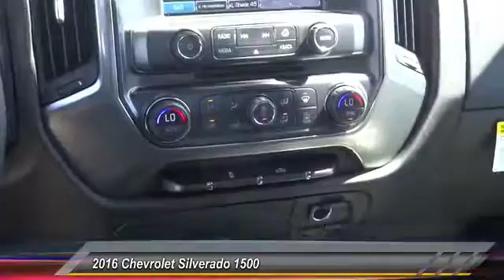2016 Chevrolet Silverado 1500 HEMET, SAN JACINTO, LAKEVIEW, PERRIS, PALM SPRINGS C16802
2016 Chevrolet Silverado 1500 2WD CREW CAB 153.0 LT W/1LT

Gosch Chevrolet
400 Carriage Circle

GOSCH CHEVROLET PROUDLY SERVING HEMET, SAN JACINTO, LAKEVIEW, PERRIS, PALM SPRINGS, AND SURROUNDING SOUTHERN CALIFORNIA LOCATIONS. THIS BLACK 2016 Chevrolet SILVERADO 1500 IS EQUIPPED WITH A ENGINE, 5.3L ECOTEC3 V8 WITH ACTIVE FUEL MANAGEMENT, DIRECT INJECTION AND VARIABLE VALVE TIMING , AUTOMATIC TRANSMISSION, AND RECEIVES AN ESTIMATED 18 City/24 Hwy MPG. GOSCH CHEVROLET 400 CARRIAGE CIRCLE HEMET CA 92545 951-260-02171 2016 Chevrolet SILVERADO 1500 2WD CREW CAB 153.0 LT W/1LT Stock #: C16802 | VIN: 3GCPCREC0GG363160 | 2016 Chevrolet Silverado 1500 2WD Crew Cab 153.0 LT w/1LT Gosch Chevrolet